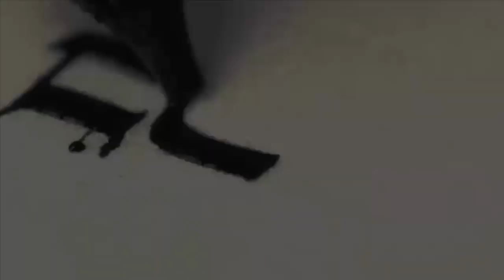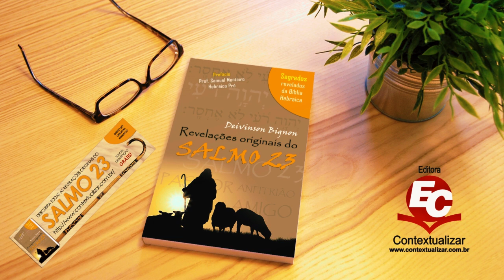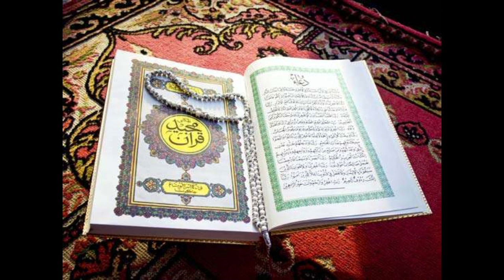MENSAGEM | No deserto Deus fala e também ouve [Gênesis 21.17]